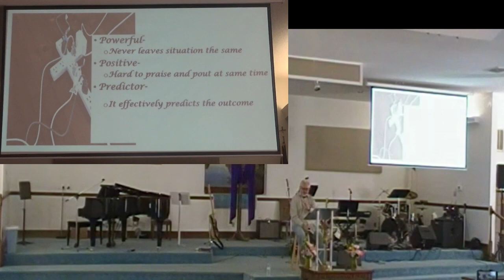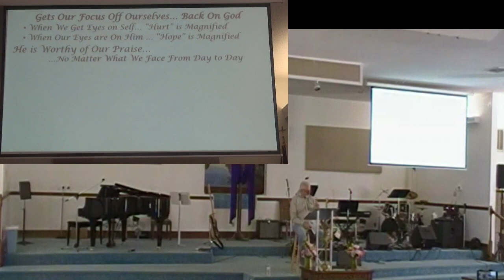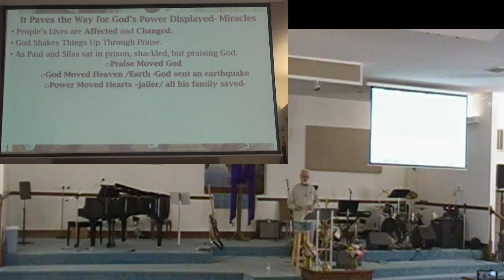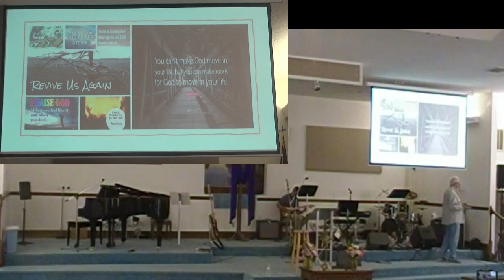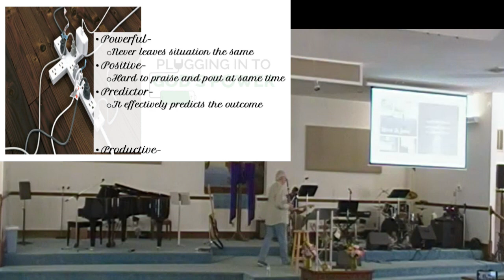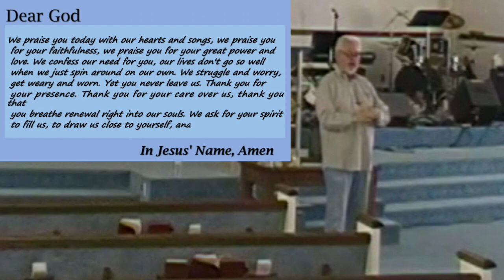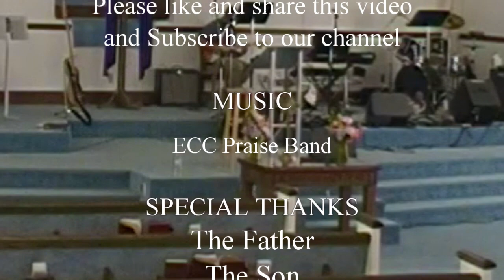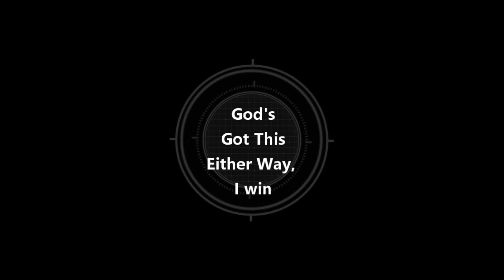Power of Praise Pt 2 14aug22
Psalm 150
Pastor: David Linton
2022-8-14